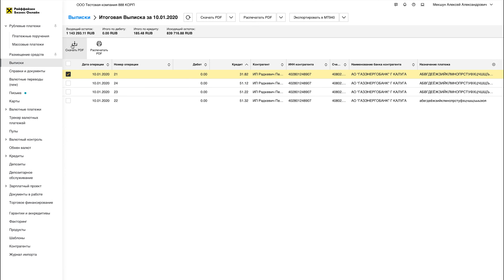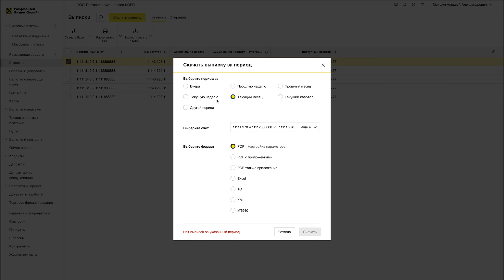Как работать с выписками по счетам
Рассказываем, как в Райффайзен Бизнес Онлайн для корпоративных клиентов работать с выписками по счетам:
— просмотреть, скачать и распечатать выписки
— создать отчет по платежам за определенный период или по выбранным контрагентам